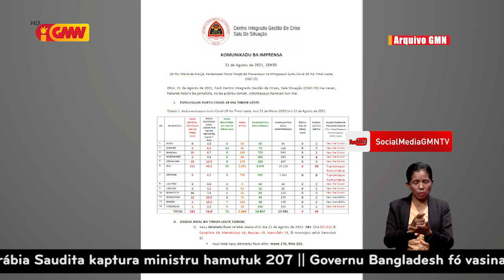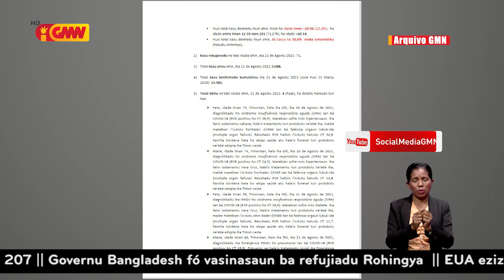SIJK rejista tan kazu óbitu 4 no na’in 1 vasina kompletu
Sentru Integradu Jestaun Krize rejista tan kazu óbitu haat no na’in ida simu ona vasina doze kompletu